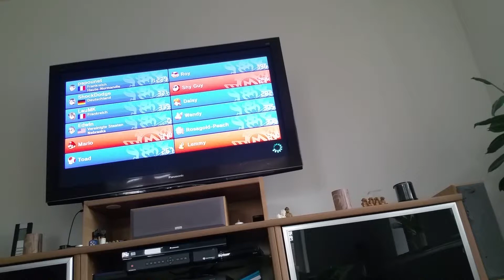Mario Kart 8 am 4.4.2019. Onlinerennen Teil 71